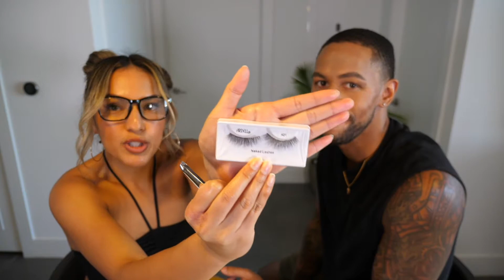Girlfriend Does Boyfriends Makeup Challenge | Must See!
Hey guys! Today Albie let me do his makeup and I think I made him look beautiful haha.